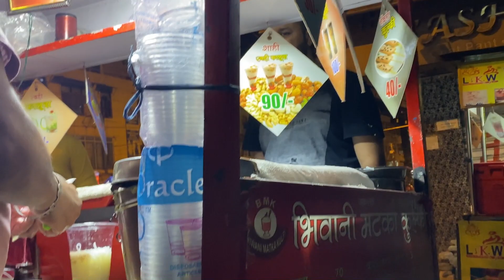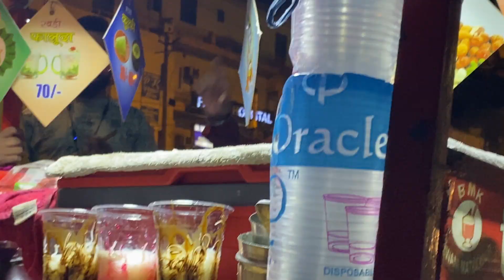45°C Temp. at New Delhi😥 || Finally aaj Complete Hua Kaam || punithustler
My First trip nahan to Kinnour, Spiti, Manali, Lahaul.

My second Trip Nahan,shillai,Rohru,Chandernahan.

Amazon links

Selfie Stick

Go pro- https

Go pro battery

Go pro adapter

mic- https

Go pro Accessories